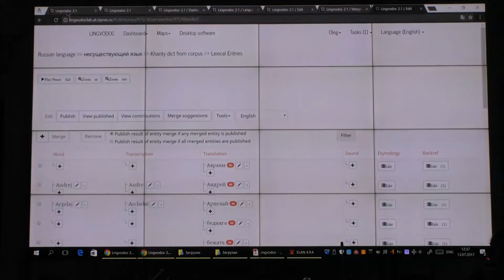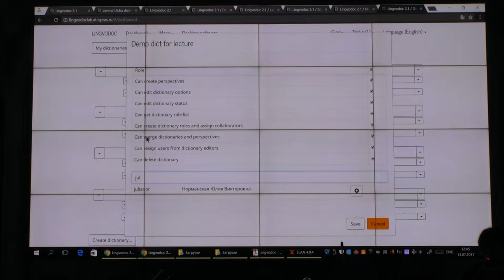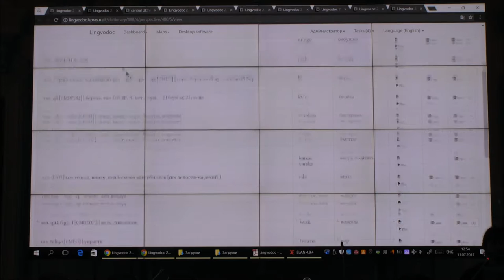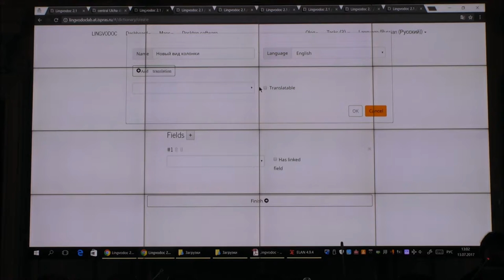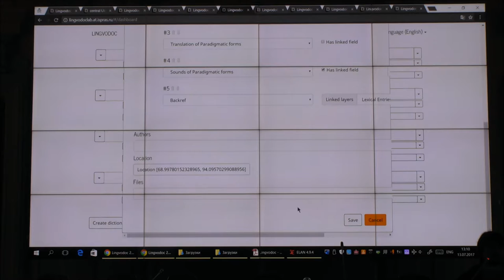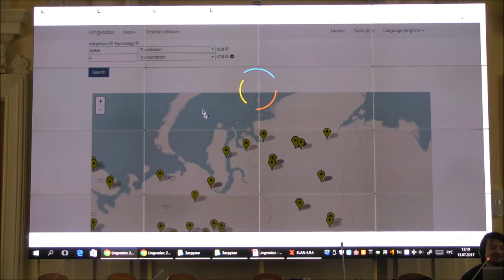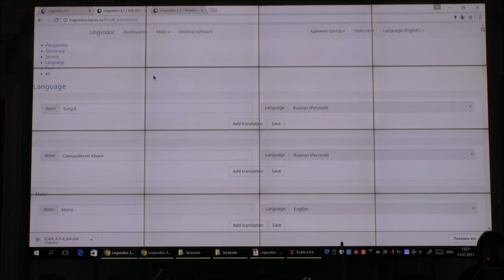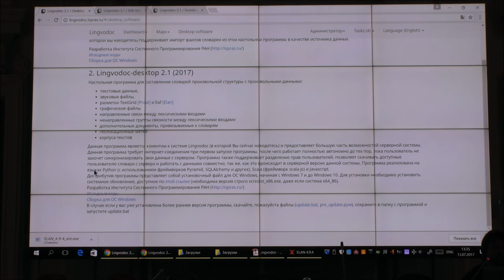О. Борисенко - Работа в программах Lingvodoc. Часть 3